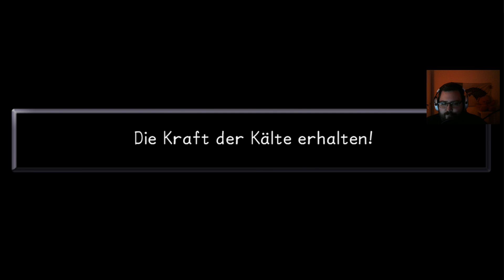KINGDOM HEARTS 1 Final Mix | 020 | Let's Play | PS4 Gameplay | German - Deutsch